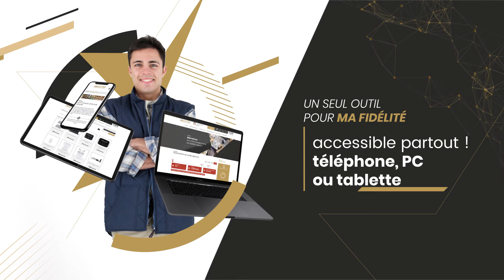MAESTRO : Le programme de fidélité des applicateurs MAPEI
MAESTRO, c'est :
- Un contrat annuel
- Un seul outil pour ma fidélité
- Un accès à des services et des avantages exclusifs